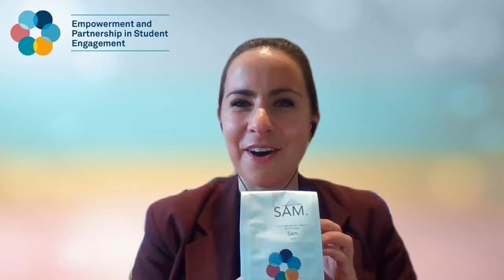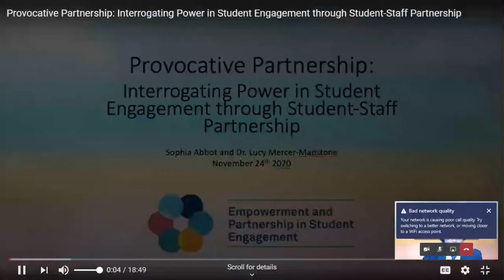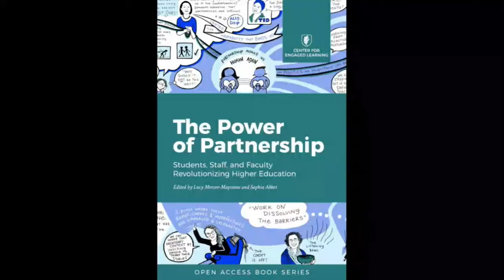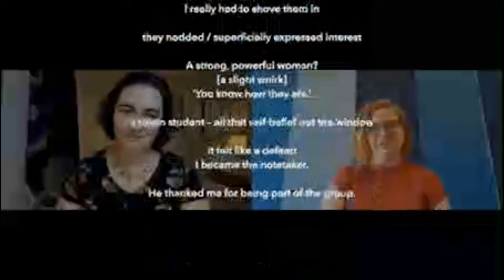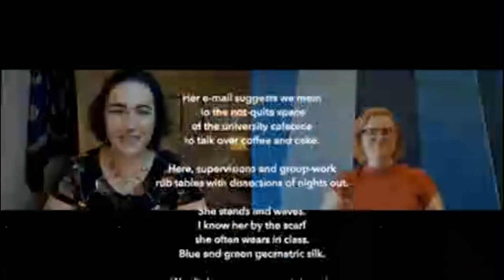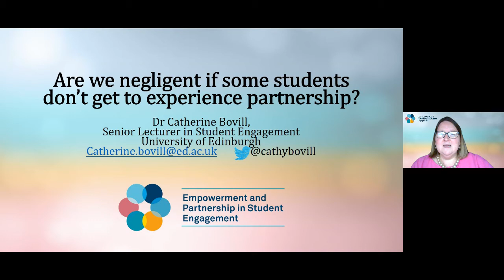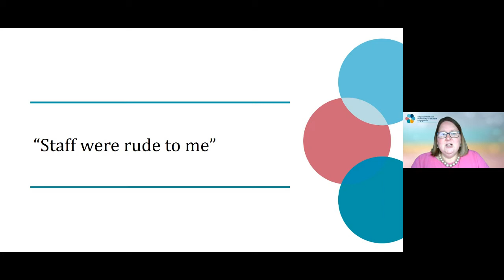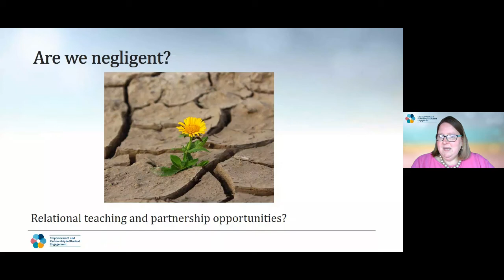Empowerment and Partnership in Student Enagagement Session 1: Provocative Partnerships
Empowerment and Partnership in Student Engagement was a significant virtual event co-created by StudentSurvey.ie, Quality and Qualifications Ireland (QQI) and the National Student Engagement Programme (NStEP).

The event was attended by over 300 attendees. A lively discussion took place during the event on Twitter, and this commentary can be viewed by searching for StudentEngagement.

Guided by three main themes - Provocative Partnerships, Impact and Embedding Student Partnerships in Higher Education - the event explored the interrelated concepts and priorities of student engagement, from empowering students and staff to collaborate and to co-create impact in enhancement, to embedding partnership in quality assurance and enhancement processes.

Session 1: Provocative Partnerships featured the Welcome from Mr. Oisín Hassan (Manager of the National Student Engagement Programme), Dr Siobhán Nic Fhlannchadha (Project Manager of StudentSurvey.ie), as well as session Co-Chairs Prof John O'Halloran (Interm President of University Colleg Cork) and Mr. Kevin McStravock (Vice President for Academic Affairs in the Union of Students in Ireland). Mr. Simon Harris, TD (Minister for Further and Higher Education, Research, Innovation and Science) delivered the Opening Comments and Ms. Lorna Fitzpatrick (President of the Union of Students in Ireland) delivered the Opening Address. Keynote presentations were delivered by Dr. Lucy Mercer-Mapstone (Lecturer in Curriculum at University of Sydney), Ms. Sophia Abbot (PhD in Education at George Mason University, USA) and Dr. Cathy Bovill (Senior Lecturer in Student Engagement in the University of Edinburgh). The session finished with an excellent Questions and Answers session.